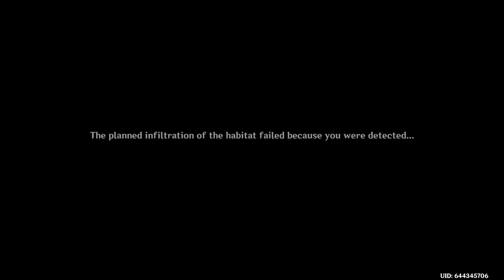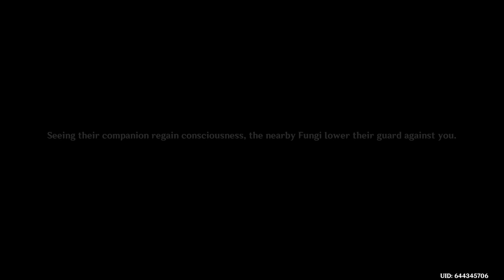Genshin Impact Episode 285: Homecoming